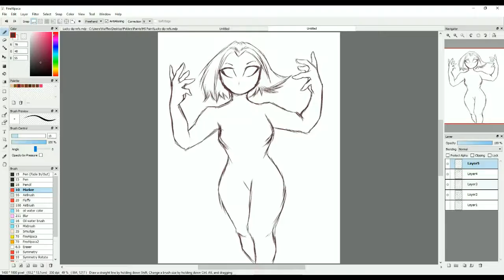:'D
so yeah
another file to the trash
great

(legit ded inside)